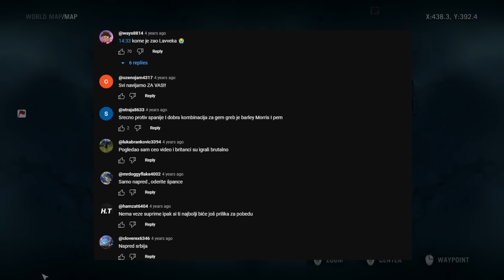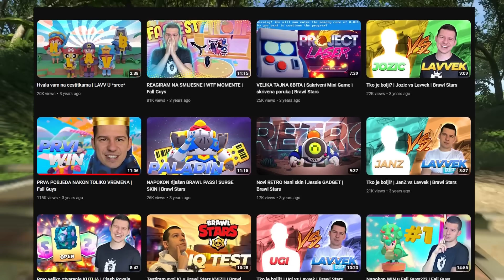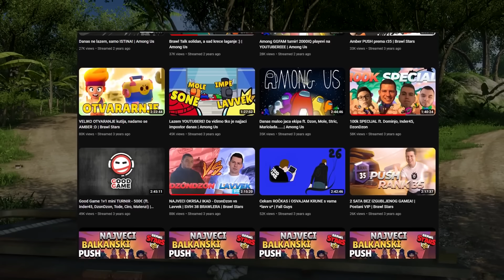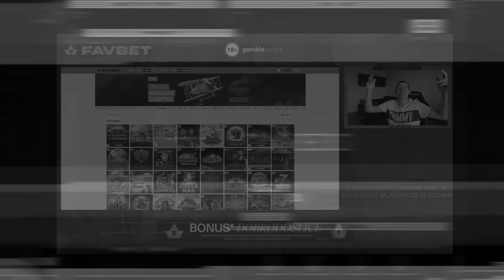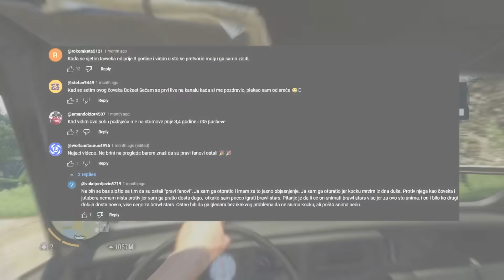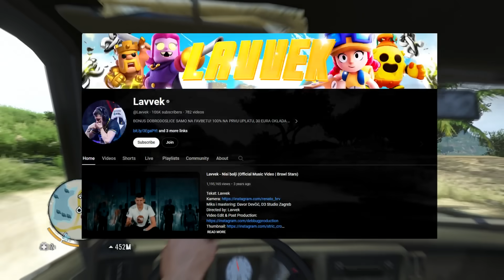YouTuber Koji Je Preko Noći Izgubio Svu Publiku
Video o povijesti Brawl Stars kanala Lavvek.
Student (Luka Črneli) iz malog grada u Hrvatskoj preko noći je spletom okolnosti postao jedan od najvećih Brawl Stars YouTubera sa naših prostora. U ovom je videu ispričano sve o Lukinim počecima pa sve do, kako se čini, kontroverznog kraja male ali bogate YouTube karijere.